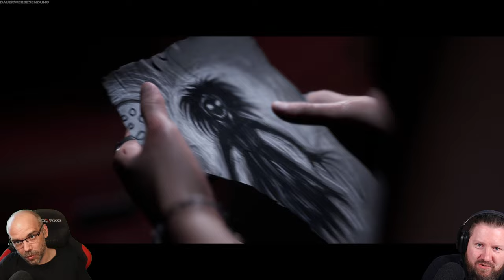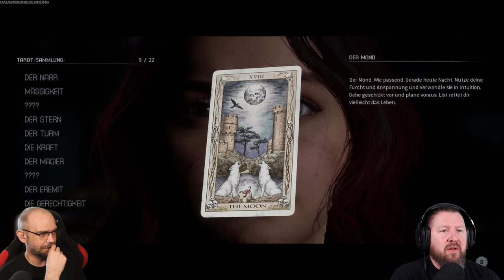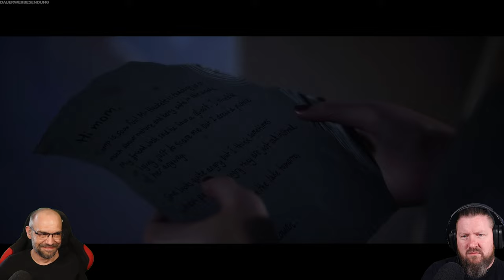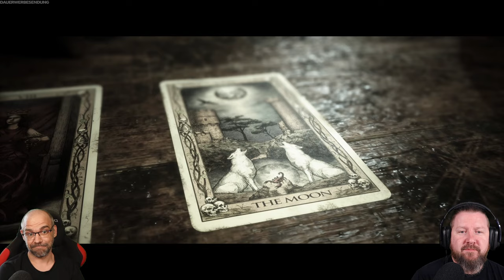THE QUARRY [KAPITEL 6] Nachtgebiet